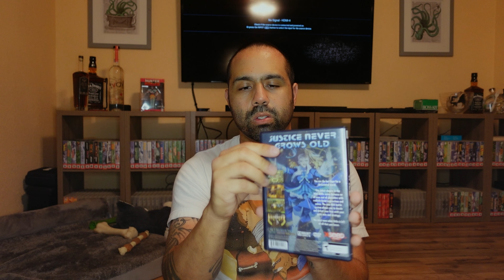Video Game Pickups Episode 15